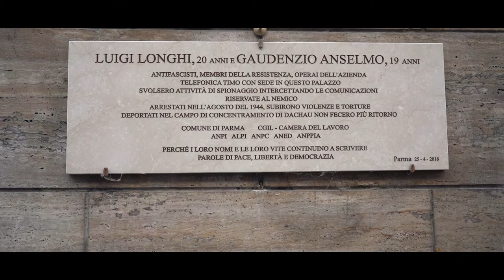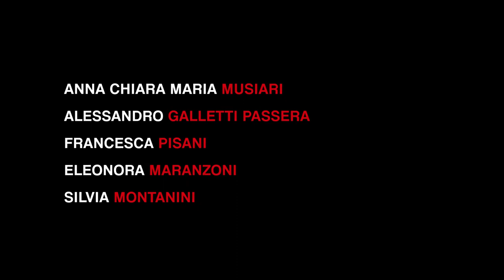7. Infiltrati nella Timo. Storia di una cellula clandestina partigiana in città. Parma 1943-1945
Nel 𝘀𝗲𝘁𝘁𝗶𝗺𝗼 𝗲𝗽𝗶𝘀𝗼𝗱𝗶𝗼 gli studenti proseguono in 𝘀𝘁𝗿𝗮𝗱𝗮 𝗖𝗮𝘃𝗲𝘀𝘁𝗿𝗼 per raccontare le vicende dei giovani partigiani infiltrati nell'azienda telefonica TIMO.

👩‍💼 All'interno della sede della TIMO (Telefoni Italia medio orientale) in strada Cavestro lavoravano cinque giovani partigiani i quali costituirono una cellula sappista, operando clandestinamente attraverso 𝘀𝗮𝗯𝗼𝘁𝗮𝗴𝗴𝗶 𝗲 𝗶𝗻𝘁𝗲𝗿𝗰𝗲𝘁𝘁𝗮𝘇𝗶𝗼𝗻𝗲 𝗱𝗲𝗹𝗹𝗲 𝗹𝗶𝗻𝗲𝗲 𝘁𝗲𝗹𝗲𝗳𝗼𝗻𝗶𝗰𝗵𝗲. Per il loro eroismo 𝗽𝗮𝗴𝗮𝗿𝗼𝗻𝗼 𝘂𝗻 𝗽𝗿𝗲𝘇𝘇𝗼 𝗺𝗼𝗹𝘁𝗼 𝗰𝗮𝗿𝗼: due di loro, Luigi Longhi e Gaudenzio Anselmo, morirono nel campo di concentramento di Dachau. I dettagli nel video-racconto.

🕵️𝗙𝗼𝗰𝘂𝘀:
La storia di questo gruppo di sappisti è stata ricostruita nel volume di Brunella Manotti, 𝐼 '𝑅𝑖𝑏𝑒𝑙𝑙𝑖' 𝑑𝑒𝑙𝑙𝑎 𝑇𝑖𝑚𝑜. 𝑆𝑡𝑜𝑟𝑖𝑎 𝑑𝑖 𝑢𝑛 𝑔𝑟𝑢𝑝𝑝𝑜 𝑠𝑎𝑝𝑝𝑖𝑠𝑡𝑎 𝑛𝑒𝑙𝑙𝑎 𝑅𝑒𝑠𝑖𝑠𝑡𝑒𝑛𝑧𝑎. 𝑃𝑎𝑟𝑚𝑎 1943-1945, Ediesse 2010.
In memoria di Luigi Longhi è stata posta nel 2019 una 𝗽𝗶𝗲𝘁𝗿𝗮 𝗱'𝗶𝗻𝗰𝗶𝗮𝗺𝗽𝗼 in via della Salute 46. La sua biografia è disponibile nel portale "Pietre d'inciampo Parma" al

𝐂𝐫𝐞𝐝𝐢𝐭𝐬:
Realizzato in collaborazione con Città di Parma-Servizi educativi e inserito all'interno del progetto ConCittadini della Regione Emilia-Romagna
Diretto, montato e girato da Amedeo Cavalca
Studenti che hanno partecipato al progetto:
Liceo "Marconi": Roberta Casaccia, Aurora Citti, Alice Broglia, Camilla Galvani, Rebecca Bonazzi, Lucrezia Boldini, Anna Chiara Maria Musiari, Alessandro Galletti Passera, Francesca Pisani, Eleonora Maranzoni, Silvia Montanini
Liceo "Romagnosi: Giacomo Rabaglia, Irene Rossi